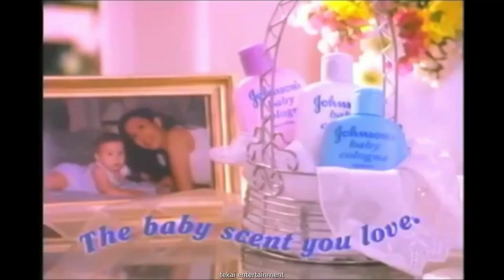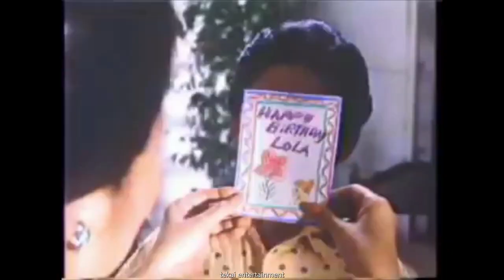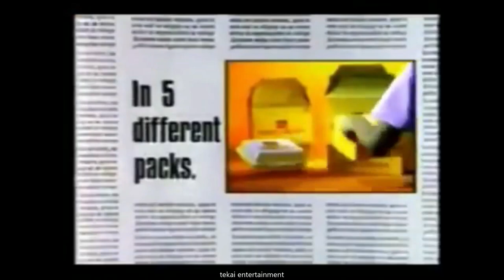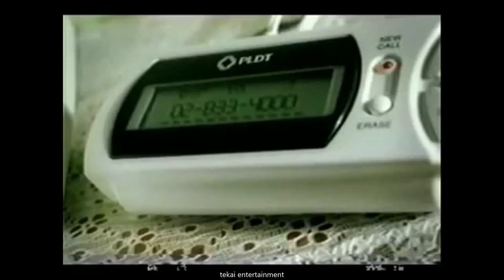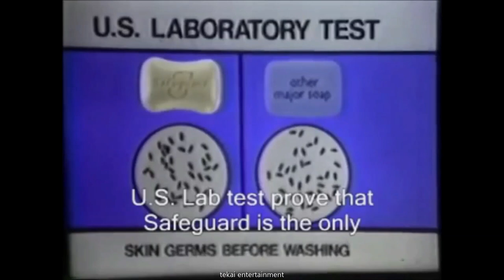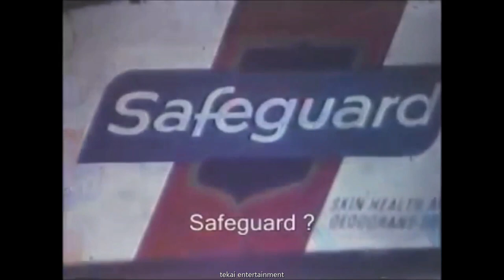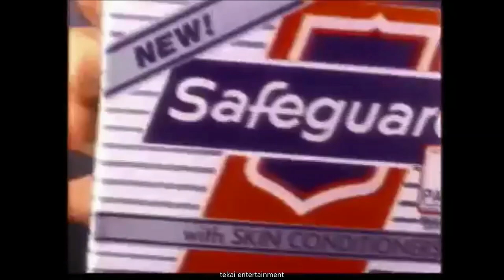Best classic commercial compilation